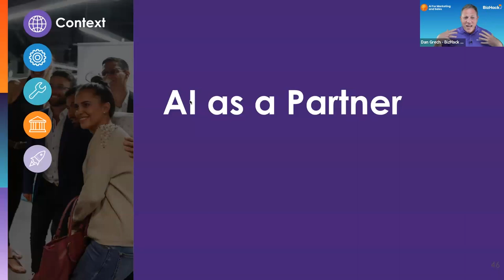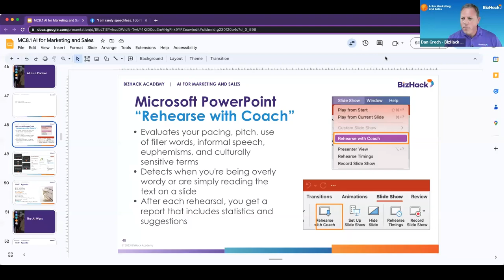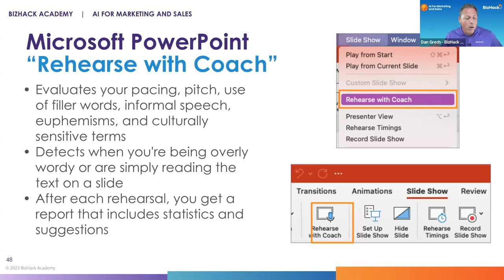Unit 1 Lesson 4 - AI as a Partner_The Human Element of Artificial Intelligence